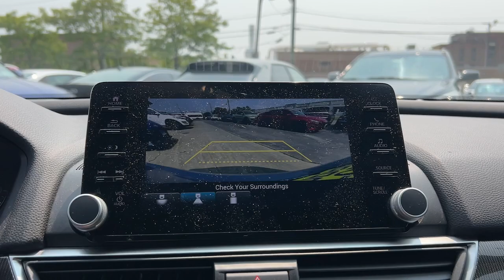2022 Honda Accord_Hybrid Stamford, Greenwich, Norwalk, Darien, Fairfield, CT U11302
Sonic Gray Pearl Used 2022 Honda Accord_Hybrid Sport available in Stamford, Connecticut at Stamford Hyundai. Servicing the Greenwich, Norwalk, Darien, Fairfield, CT area.

Stamford Hyundai
85 Magee Ave

Heated Seats Cross-Traffic Alert Lane Keeping Assist Smart Device Integration Apple CarPlay Dual Zone A/C iPod/MP3 Input Onboard Communications System Satellite Radio Hybrid Back-Up Camera Aluminum Wheels AND MORE!br /br /KEY FEATURES INCLUDEbr /Heated Driver Seat Back-Up Camera Hybrid Satellite Radio iPod/MP3 Input Onboard Communications System Aluminum Wheels Remote Engine Start Dual Zone A/C Apple CarPlay Smart Device Integration Lane Keeping Assist Cross-Traffic Alert Heated Seats. MP3 Player Keyless Entry Child Safety Locks Steering Wheel Controls Electronic Stability Control. Honda Sport with Sonic Gray Pearl exterior and Black interior features a 4 Cylinder Engine with 212 HP at 6200 RPM*. Serviced here Local Trade-In Financing Available br /br /EXCELLENT VALUEbr /Was $27855. br /br /BUY WITH CONFIDENCEbr /CARFAX 1-Owner Excellent Condition br /br /MORE ABOUT USbr /Stamford Hyundai is a digital interactive dealership that is the Hyundai Eastern Region #1 service satisfaction Hyundai Dealer in the district two years running. We believe in transparency for our clients and feel that when our customers are educated about their purchase from availability total brand value and finance options it is easy to say Yes to Hyundai. Combine this with our exceptional customer service and convenient online purchase process; it is easy to say Yes to Stamford Hyundai! br /br /Mileage may be higher due to test drives or if vehicle is/was a loaner vehicle. Horsepower calculations based on trim engine configuration. Please confirm the accuracy of the included equipment by calling us prior to purchase. br /